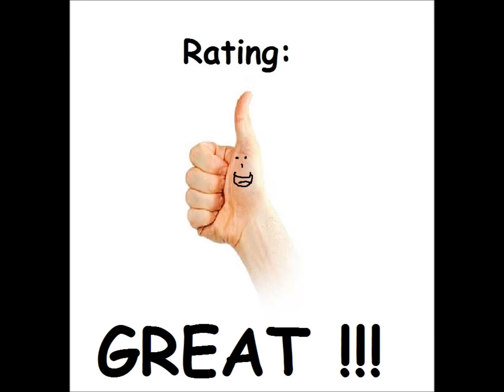Mountain King for the Atari 8-bit family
Came also out for:

Atari 2600
Atari 5200
Commodore 64
ColecoVision
VIC-20

Game description:

Deep within a multi platformed diamond mine is a valuable crown. Your goal is to locate and retrieve the crown, then make it to the top of the mine alive! There are several steps that need to be completed before you can retrieve the crown. First you need to collect enough diamonds to earn 1,000 points. After you have enough points, you need to locate the flame spirit which is hidden somewhere within the mine. Since the mine is rather dark, you carry a flashlight with you which can be used to locate objects (such as treasure chests full of diamonds and the flame spirit.) Once you have the flame spirit, you need to find the entrance to the temple the crown is in. Offer the flame spirit to the skull spirit guarding the entrance, and you can get in and take the crown. Once you have the crown, you need to make it to the top of the mine before time runs out. To make this task more challenging, numerous cave bats fly around which can steal the crown. If this happens, you need to begin again! At the very bottom of the mine is a deadly spider; if you're not careful while exploring this region of the mine, you could become caught in it's web and be eaten. Each level has a time limit, and the more levels you complete the shorter the time limit becomes!

What I think:

A really fun version and the graphics are quite nicely updated from the Atari 2600 (well, duh), but the jumping is still annoying...